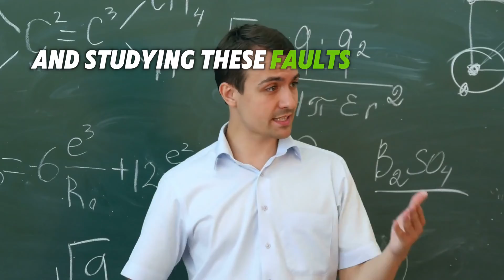What are Earthquakes? (Facts for Kids)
Curious about earthquakes? In this fun video, we'll explain what earthquakes are in a fun and easy way for kids to understand.

Learn about the causes of earthquakes and some interesting facts about these natural phenomena!

Perfect for a science lesson for kids.

Made for kids, by kids...just like YOU 😁